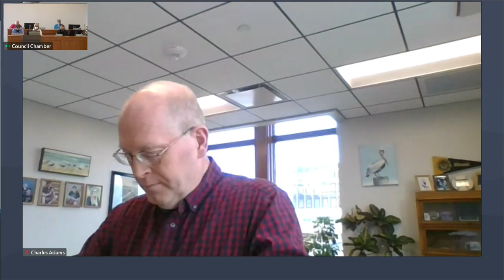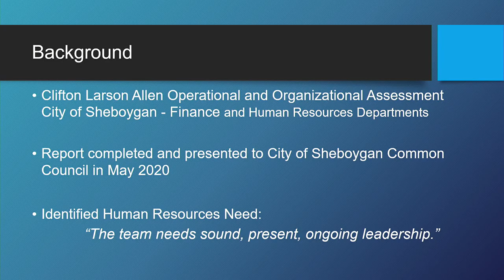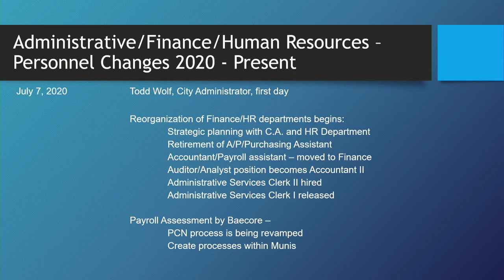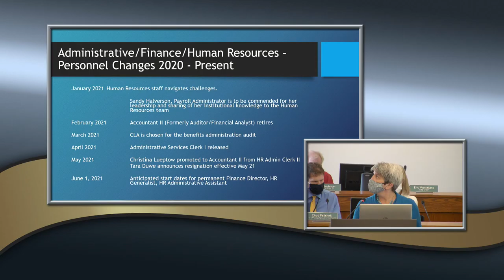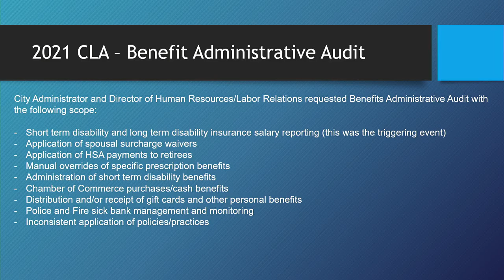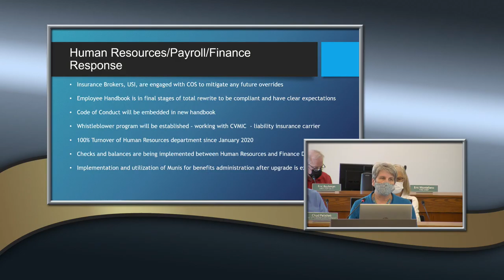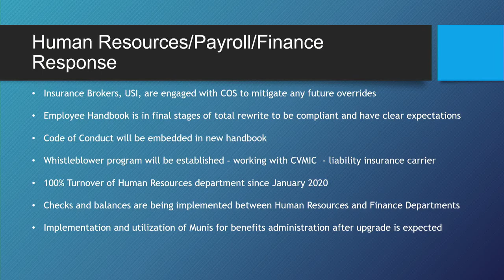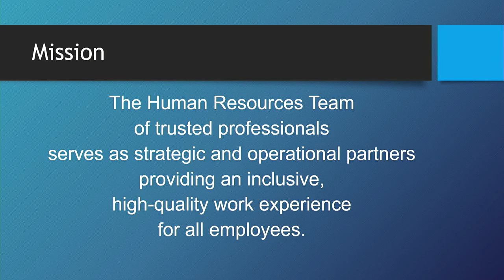FP 05102021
FINANCE AND PERSONNEL COMMITTEE - 5:00
Monday, May 10, 2021
CITY HALL
COUNCIL CHAMBERS
828 CENTER AVENUE
SHEBOYGAN, WISCONSIN

**HR Presentation (CLA) begins at 24:24 **